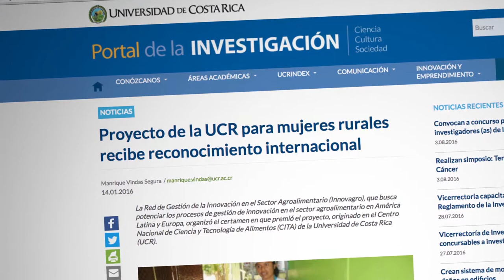Mujeres Rurales innovan con sus productos (Pinticas y Pintochips)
A partir de los esfuerzos de la Universidad de Costa Rica por crear nuevas oportunidades para las comunidades rurales, La Red de Mujeres Rurales obtuvo un reconocimiento internacional por la elaboración de galletas dulces llamadas “Pinticas” y los palitos salados llamados “Pintochips”, hechos a base de arroz y frijoles. Son productos innovadores que  han generado empleo a las mujeres tanto en la fase de siembra y producción del grano como en la elaboración del producto final.